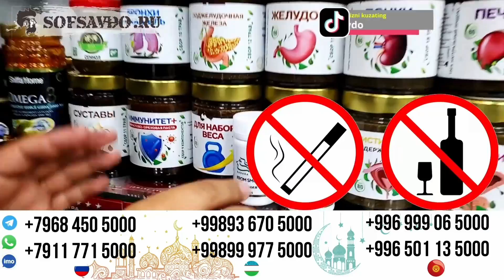ШОШИЛИНЧ ПЕСКОВ БАРЧАСИНИ ТАН ОЛДИ